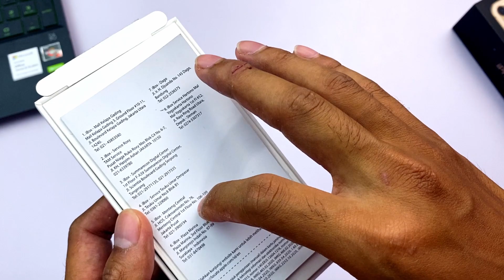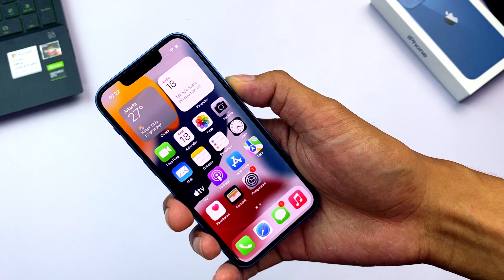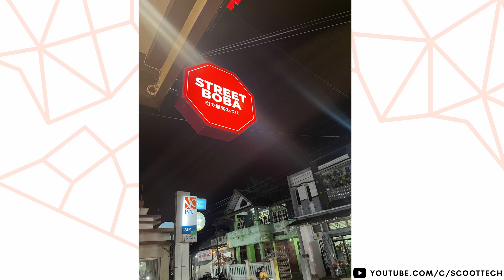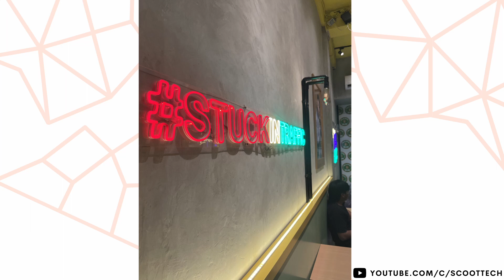iPhone paling compact saat ini!!! Unboxing iPhone 13 mini Indonesia!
Video Unboxing iPhone 13 mini Siera Blue.
Where Did It Go by Broke in Summer

🎵 Track Info:

Title: Where Did It Go by Broke in Summer